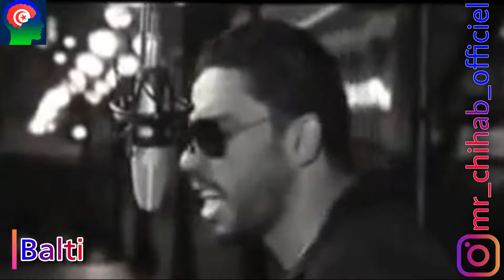بدايات نجوم الراب في تونس !! | لن تصدق كيف كانوا !! | الجزء 1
ستتابعون من خلال هذا الفيديو :
بدايات نجوم الراب في تونس
مشاهدة ممتعة للجميع ..
10 أخطاء فادحة ظهرت في مسلسل شوفلي حل | لم ينتبه لها احد منكم
10 أخطاء غريبة ظهرت في مسلسل شوفلي حل | ستنصدم عند معرفتها
أخطاء فادحة ظهرت في مسلسلات تونسية لم ينتبه لها احد ! ستنصدم !! | الجزء 1
أخطاء فادحة ظهرت في مسلسلات تونسية لم ينتبه لها احد ! ستنصدم !! | الجزء 2
اخطاء كبيرة ما شلق بيها حد في مسلسل الفوندو و الحرقة
8 أخطاء قد لم تلاحظها في سلسلة شوفلي حل [لم تذكر سابقا]
أخطاء فادحة في شوفلي حل لم تنتبه لها من قبل !!
أخطاء في سلسلة شوفلي حل لم ينتبه لها أحد أبدا !!
5 أشياء في شوفلي حل [من المؤكد لم تلاحظها]
أخطاء في شوفلي حل لم ننتبه لها من قبل !!!
أخطاء في شوفلي حل لم ينتبه لها أحد أبداً !
خطأ فادح في شوفلي حل لم ينتبه له أحد !!
خطأ فادح في كتابة سيناريو شوفلي حل !!
خطأ لم ينتبه له أحد في شوفلي حل!!
أخطاء سلسلة شوفلي حل !!!
أخطاء في شوفلي حل
لأول مرة كواليس شوفلي حل
مكان تصوير سلسلة شوفلي حل
شوفلي حل : 10 معلومات مفاجئة !
13 اخطاء ظهرت في باب الحارة 4 || أخطاء طوق البنات 2 || أخطاء مسلسلات || أخطاء باب الحارة وطوق البنات
9 اخطاء فادحة ظهرت في مسلسل يوسف الصديق اشهر مسلسل تأريخي
اخطاء فادحة وعثرات مسلسل باب الحارة || اخطاء باب الحارة لم ينتبه لها المخرج
اقوى 15 خطأ ظهر في مسلسل يوسف الصديق لم ينتبه لها احد ! ستنصدم
لأول مرة ! 15 خطأ ظهر في مسلسل وادي الذئاب ! اخطاء فادحة
10 اخطاء فادحه جدا ظهرت في اشهر 3 مسلسلات عربيه شهيره | يوسف الصديق | باب الحاره
شوفلي حل : 10 أسئلة حاول الإجابة عنها | الجزء 1
شوفلي حل : 10 أسئلة حاول الإجابة عنها
شوفلي حل : 10 أسئلة حاول الإجابة عنها | الجزء 2
شوفلي حل : 10 أسئلة حاول الإجابة عنها | الجزء 3
الإجابة على 10 أسئلة عن شوفلي حل : حلقة شوفلي حل المحذوفة الممنوعة من البث
مسلسل شوفلي حل - الموسم 2005
مسلسل شوفلي حل - الموسم 2006
مسلسل شوفلي حل - الموسم 2007
مسلسل شوفلي حل - الموسم 2008
مسلسل شوفلي حل - الموسم 2009
Choufli hal 1
Choufli hal 2
Choufli hal 3
Choufli hal 4
Choufli hal 5
Choufli hal 2005
Choufli hal 2006
Choufli hal 2007
Choufli hal 2008
Choufli hal 2009
سيتكوم شوفلي حل : الموسم الأول 2005
سيتكوم شوفلي حل : الموسم الثاني 2006
سيتكوم شوفلي حل : الموسم الثالث 2007
سيتكوم شوفلي حل : الموسم الرابع 2008
سيتكوم شوفلي حل : الموسم الخامس 2009
كواليس شوفلي حل
لن تصدق كيف أصبح أبطال السلسلة الفكاهية "شوفلي حل". بعد 15 سنة!!
أشياء في شوفلي حل [من المؤكد لم تلاحظها]
8 أخطاء قد لم تلاحظها في سلسلة شوفلي حل [لم تذكر سابقا]
شوفلي حل حلقة رأس العام
شوفلي حل في رأس العام
سيتكوم شعبان في رمضان
شعبان في رمضان
كيف أصبح ممثلي مسلسل أمواج اليوم
مسلسل أمواج
أمواج
كيف أصبح ممثلي مسلسل نجوم الليل اليوم
مسلسل نجوم الليل
نجوم الليل
مسلسل جاري يا حمودة
جاري يا حمودة
كيف أصبح ممثلي مسلسل جاري يا حمودة اليوم
مسلسل مكتوب
مكتوب
كيف أصبح ممثلي مسلسل مكتوب اليوم !!
مسلسل دار الوزير
دار الوزير
كيف أصبح ممثلي مسلسل صيد الريم اليوم !!
مسلسل صيد الريم
صيد الريم
كيف أصبح ممثلي مسلسل دار الخلاعة اليوم !!
مسلسل دار الخلاعة
دار الخلاعة
كيف أصبح ممثلي مسلسل الليالي البيض اليوم !!
مسلسل الليالي البيض
الليالي البيض
كيف أصبح ممثلي مسلسل شوفلي حل اليوم !
مسلسل شوفلي حل
شوفلي حل
Choufli hal
كيف أصبح ممثلي مسلسل منامة عروسية اليوم !
مسلسل منامة عروسية
منامة عروسية
كيف أصبح ممثلي مسلسل الخطاب على الباب اليوم !
مسلسل الخطاب على الباب
الخطاب على الباب
كيف أصبح ممثلي مسلسل الدّوار اليوم !
مسلسل الدّوار
الدّوار
كيف أصبح ممثلي مسلسل حسابات وعقابات اليوم !
مسلسل حسابات وعقابات
حسابات وعقابات
كيف أصبح ممثلي مسلسل قمرة سيدي محروس اليوم !!
مسلسل قمرة سيدي محروس
قمرة سيدي محروس
كيف أصبح ممثلي مسلسل نسيبتي العزيزة اليوم !!
مسلسل نسيبتي العزيزة
نسيبتي العزيزة
كيف أصبح ممثلي المسلسلات التونسية اليوم
!! الزمن الجميل : شاهد كيف اصبح ابطال مسلسل شوفلي حل بعد مرور اكثر من 10 سنوات
مسلسل الفوندو
الفوندو
el foundou
مسلسل أولاد مفيدة
أولاد مفيدة
awled moufida
Balti
Sanfara
Samara
Klay
Klay BBJ
Kafon
Nordo
a.l.a
Artmasta
g.g.a
swagg man
Jenjoon
el castro
redstar radi
TATI G13
kaso
Blingos
psyco m
linko
El Katiba
Tchiggy
Aveyro Ave
Phenix
akaross
AMON
2Two
K2ryhm
Blidog
ZOMRA
el general
guito’n
Sbour
Young rz
weld el 15
Nader Gh
Empire
KTYB
Space
Og
NASTYSH!!T
sniper tv
NVST
Naqqa
Laya
Raf
Lil k
Vipa
Badboy 7low
Ta9chira
Mizo-H
Karkadan
Piratemc
SC Ta3 Lebled
Soldjvt
Gam7
WMD
Kouki Dateacher
Ferr
BiG GUEB
Sikimimi Official
لا تنسى الإشتراك في القناة لكي تتوصل بكل ما هو جديد وشكرا